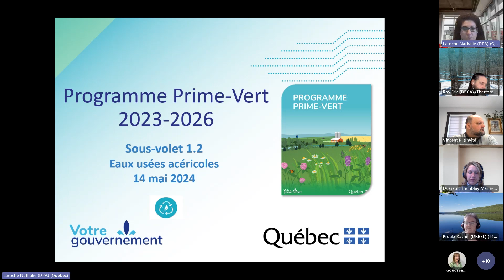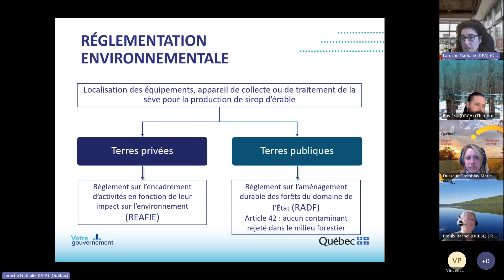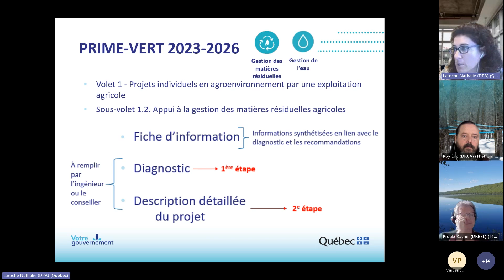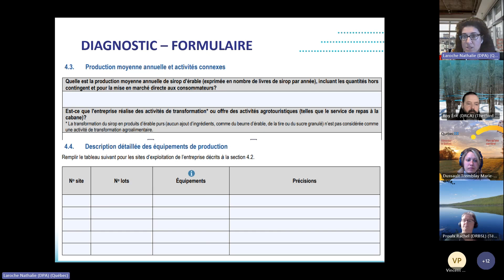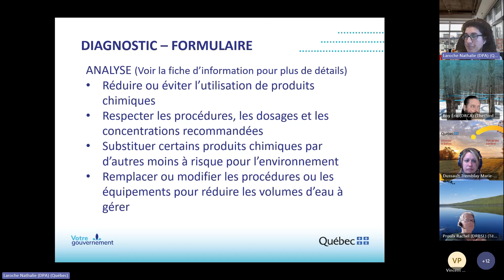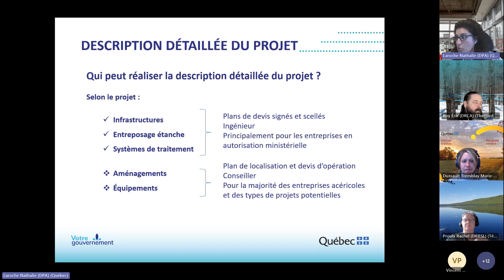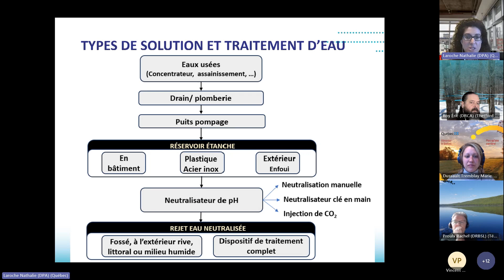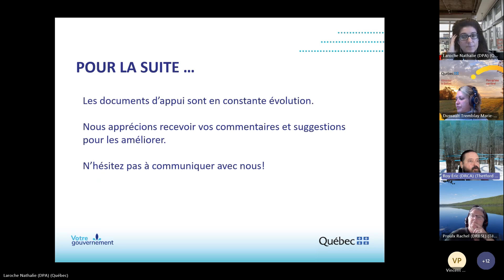Webinaire sur les eaux usées acéricoles et Prime-Vert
Ce webinaire, qui a eu lieu le 14 mai 2024, présente dans un premier temps, l’origine des eaux usées acéricoles et, dans un second temps, les éléments requis dans les documents de soutien du programme Prime-Vert en vue de soumettre une demande d’aide financière pour un projet relatif à la mesure 1.2.2 – Gestion des eaux de lavage de production acéricole.